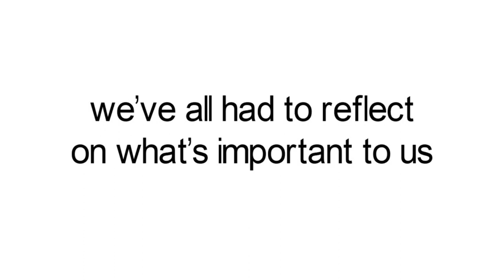Thank you, essential veterinary teams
Veterinary care is essential, and AAHA thanks each and every team member who is working hard to keep their veterinary hospital running during this unprecedented time.